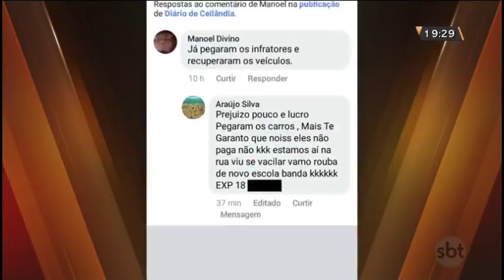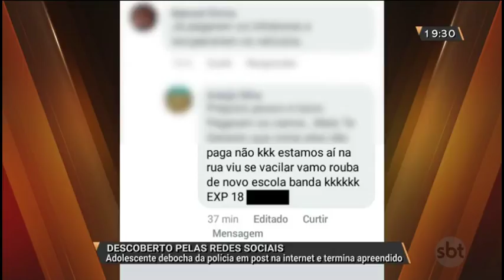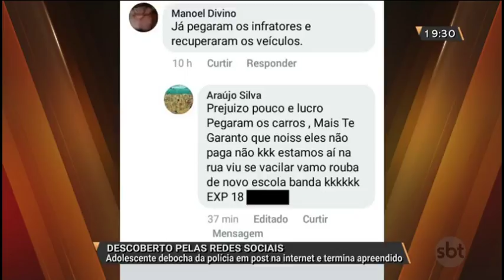Identificado criminosos que invadiram escola